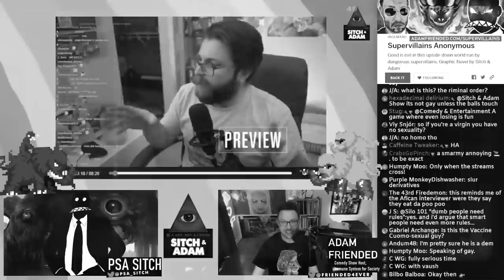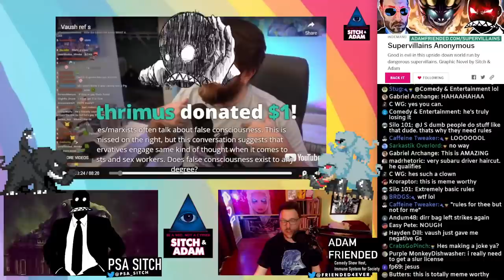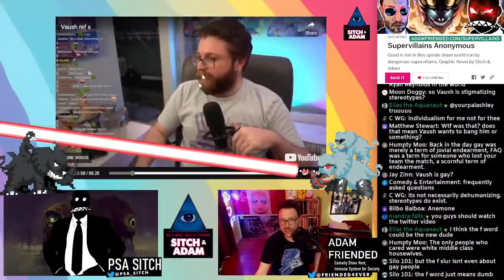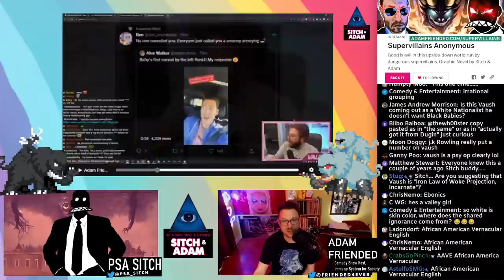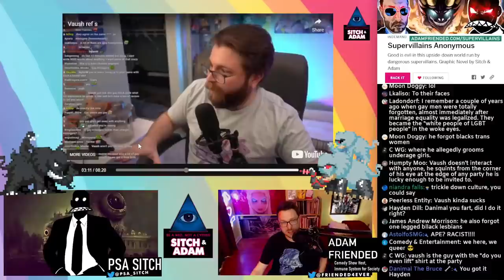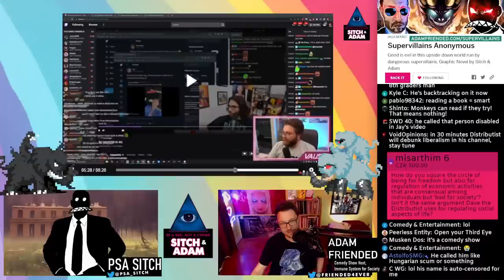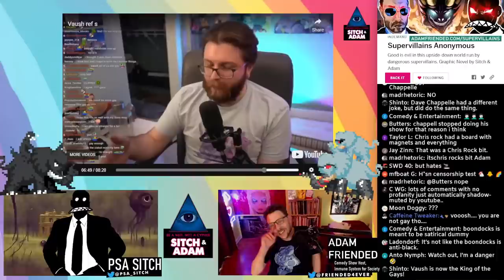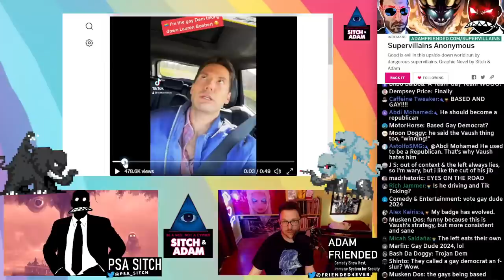Vaush Supports Slurs (When He Does It)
Vaush says slurs are fine to use, as long as he is the slur thrower.

BUY OUR COMIC: Our Graphic Novel campaign is LIVE! Want an amazing comic about Sitch & Adam in a world of supervillains? Check it out